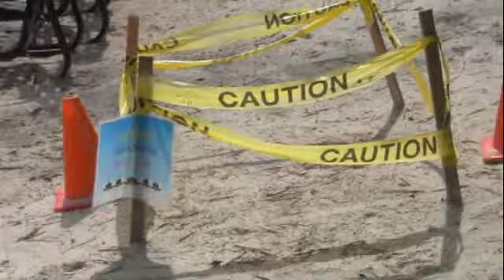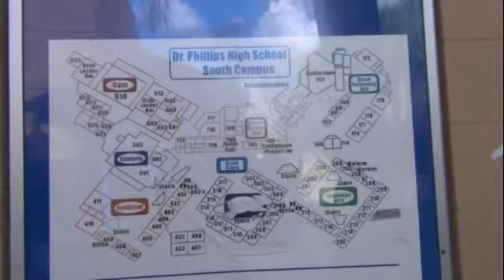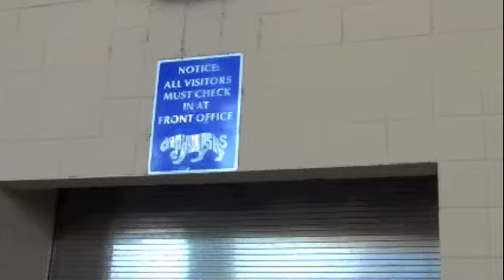The Hallway is Outside